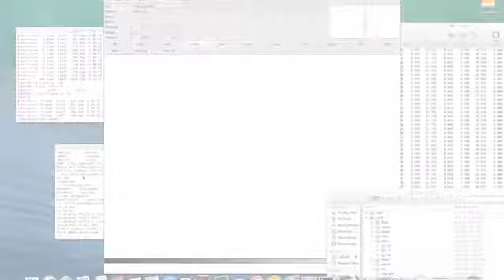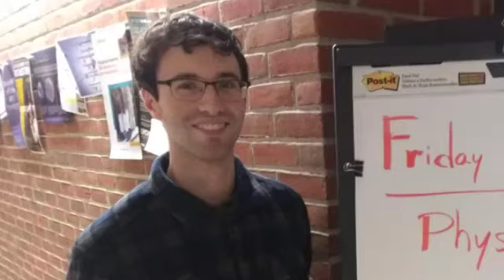Welcome to the Department of Physics and Astronomy at SUNY Geneseo